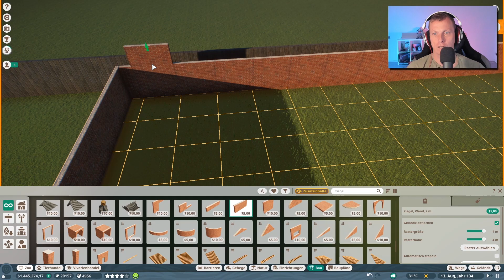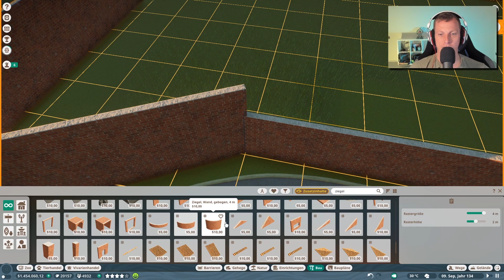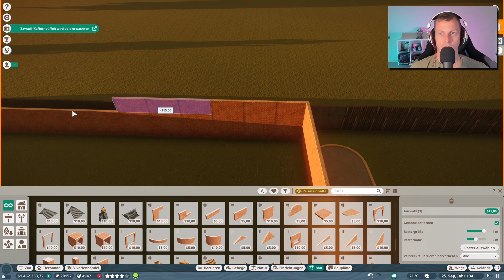Grundsteinlegung Shopping Mall 🐘 PLANET ZOO [Deutsch] #122